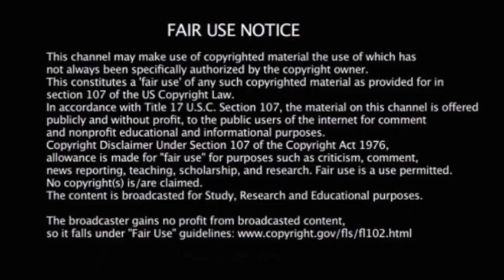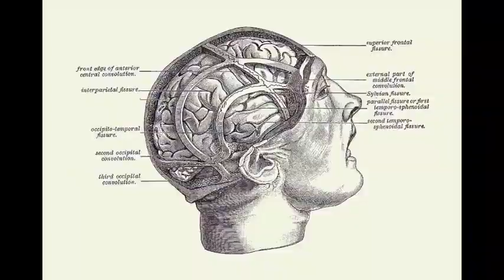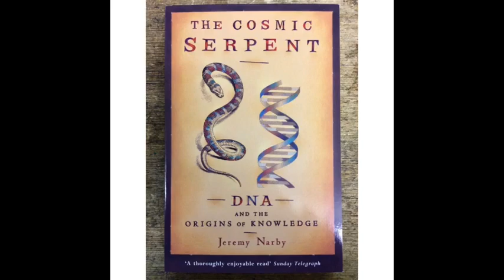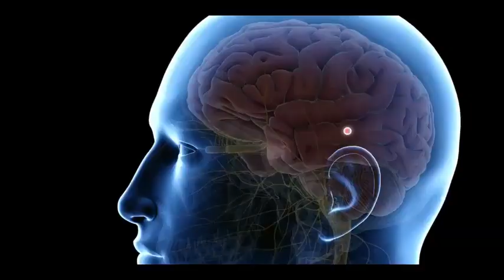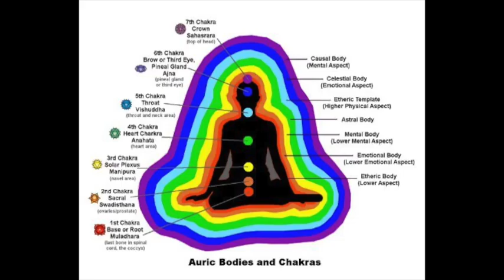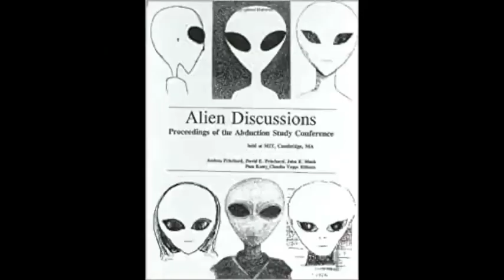World Controlled by Hidden Powers - Jordan Maxwell (R.I.P)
One of my favorite J. Maxwell messages, about the major religions and the powers that be secretly guided by unseen forces. Video put together by me.